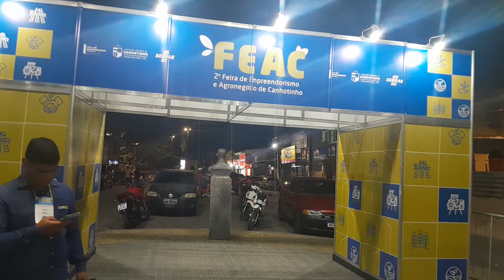finalizando a feira do empreendedorismo e Agronegócio de canhotinho